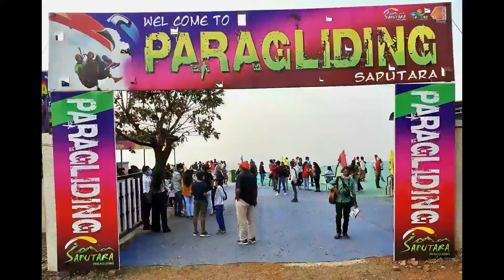Paragliging thrill at Saputara, India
Paragliding is an important feature of the hill station
Saputara, in Gujarat State of India. Weather conditions
here permit this thrilling sport, all round the year . So
Saputara attracts thousands of  tourists , holiday makers
on continious basis